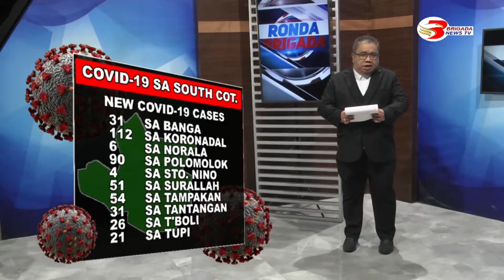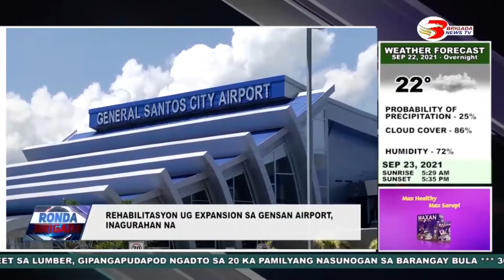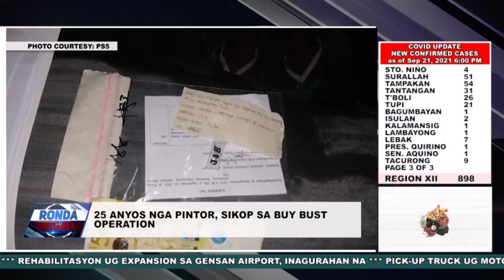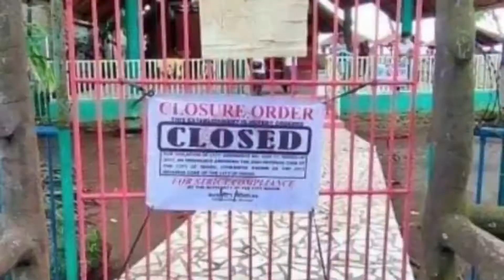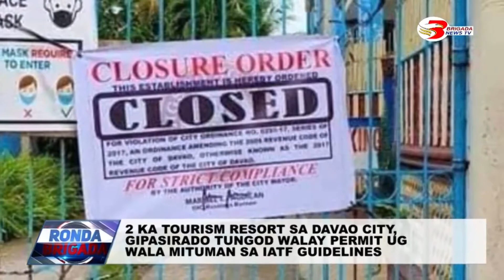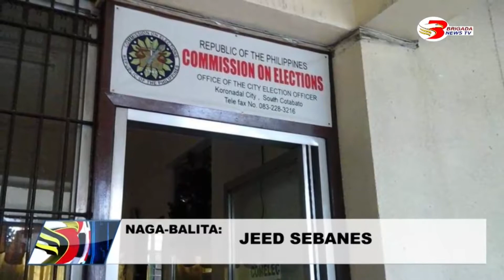RONDA BRIGADA SEPTEMBER 22, 2021 FULL EPISODE